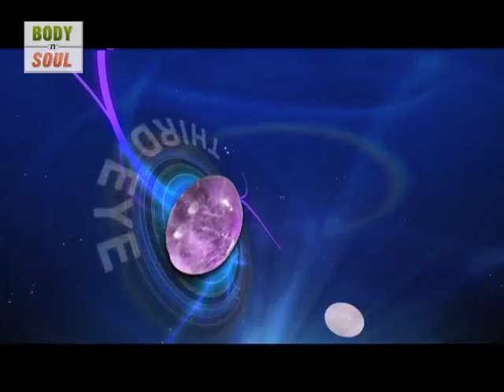Numerology and Crystals - Dr. Anoop Agarwal - Crystals aur Hum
Today understand the true meaning of healthy diet, balanced diet. What is the core meaning of balanced diet.